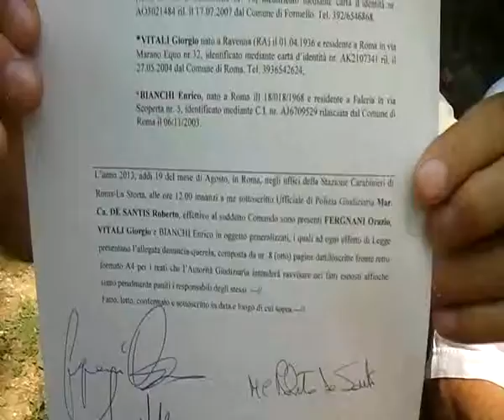ENNESIMA DENUNCIA IN MERITO ALL'I.M.U.